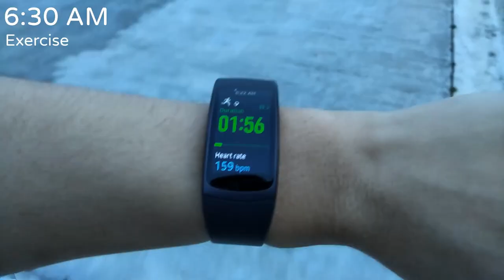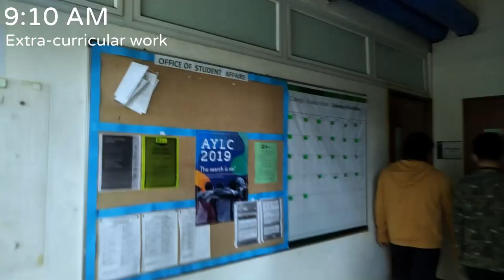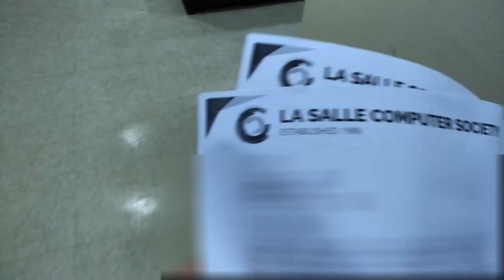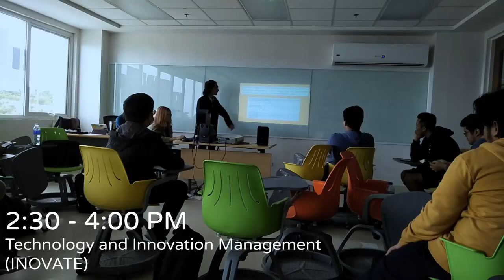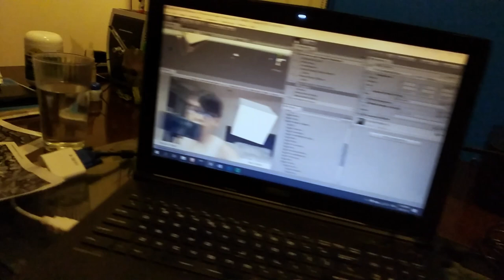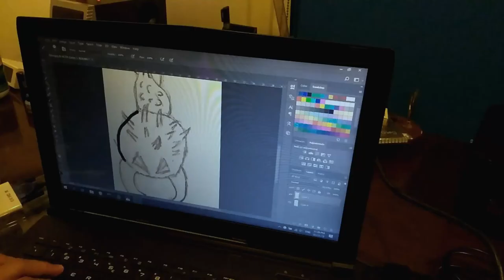A Day in the Life of a Computer Science Student | DLSU Laguna Campus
saying hello to 2019 with a new vid